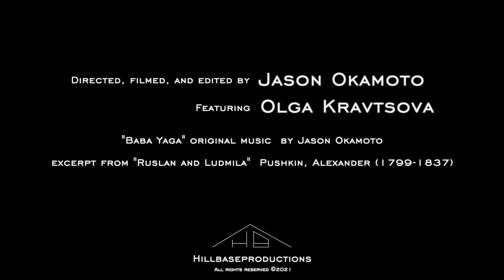"Baba Yaga" a short film by Jason Okamoto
She walks the streets at night and discovers a mural portraying a folk tale from her homeland.   Remembering a poem about this folklore, she begin to recite it.  She is a foreigner, but for a moment,  she finds another world; somewhere between the dark streets she walks and the country where she was born.
Inspired by Slavic folklore and the poem "Ruslan and Ludmila" (1820) Pushkin, Alexander. Featuring actress Olga Kravtsova and original music, film, and editing by Jason Okamoto.